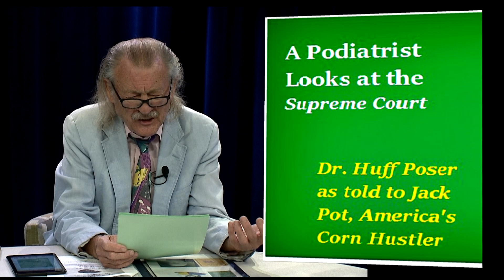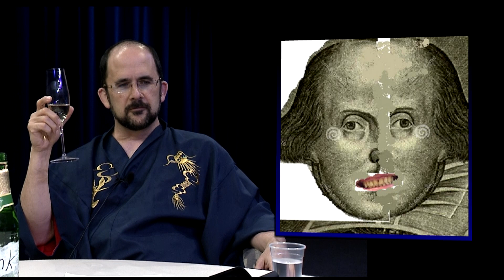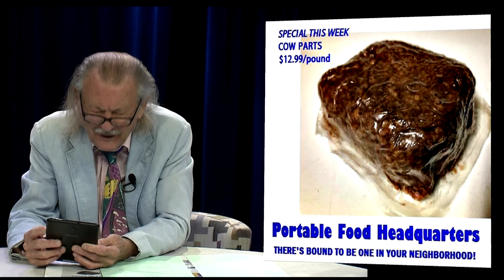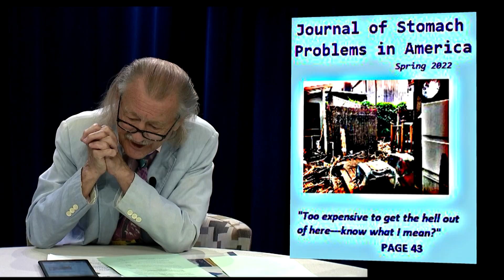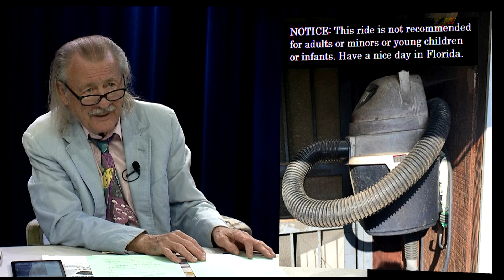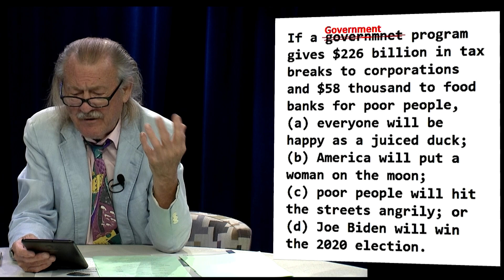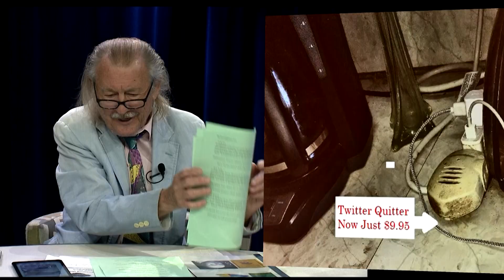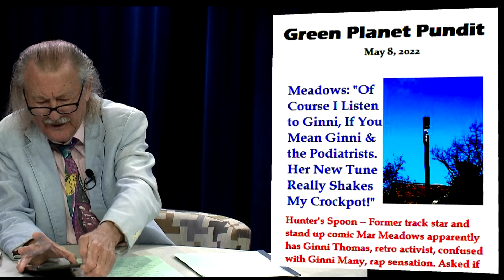PAPA Paul Colby Investigators 5-19-2022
Unknown background on William Shakespear